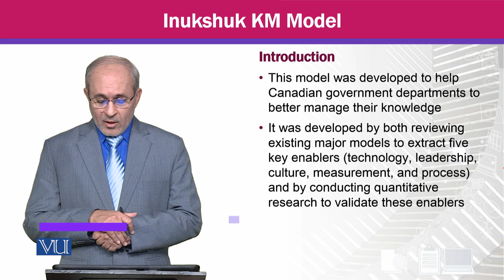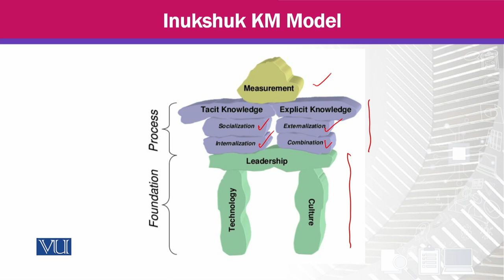Inukshuk KM Model | Knowledge Management | MGTE630_Topic038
Topic038 - Inukshuk KM Model,
By Prof Dr. Khalid Mahmood